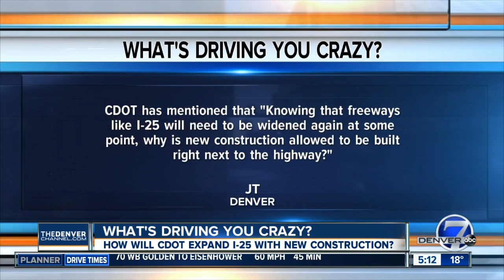What's Driving You Crazy? I-25 expansion concerns